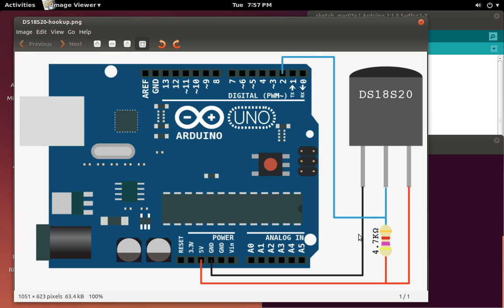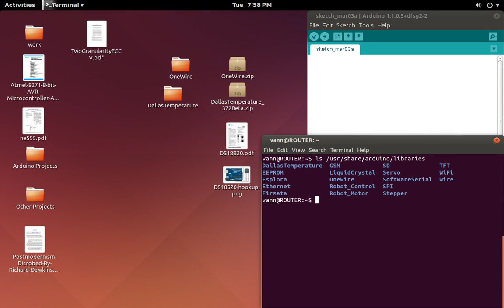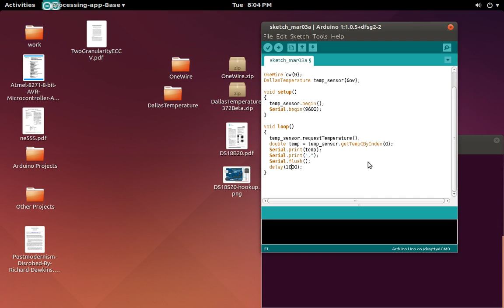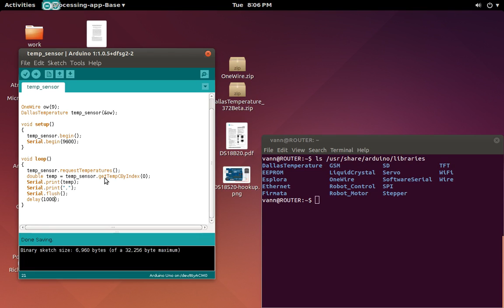Qt & Arduino - Reading a Temperature Sensor - Part 1: Arduino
I've been exploring QSerialPort in Qt and thought it would be fun to use it with Arduino.  In the previous RGB LED project I covered writing over QSerialPort to the Arduino.  In this project I'm reading temperature values over QSerialPort from the Arduino.  This makes use of a Maxim DS18B20 temperature sensor.  You can find those sensors cheaply as either an IC package or in a waterproof IP67 form such as in the video.

This is a short video on setting up the Arduino (Uno) to query the Maxim DS18B20 temperature sensor and return the value over serial.  Most people are probably more interested in the Qt stuff so I've tried to keep this short.  You'll want to grab the OneWire library and the Dallas Temperature library and move them into your arduino libraries folder.  You can find those libraries here: